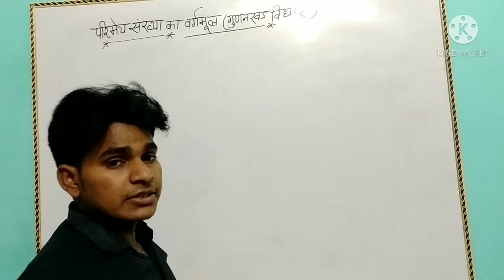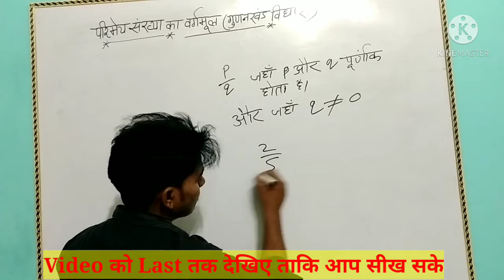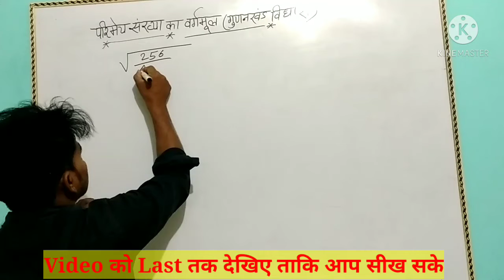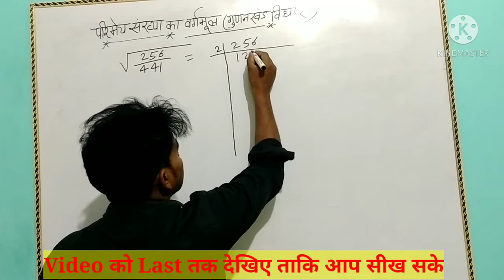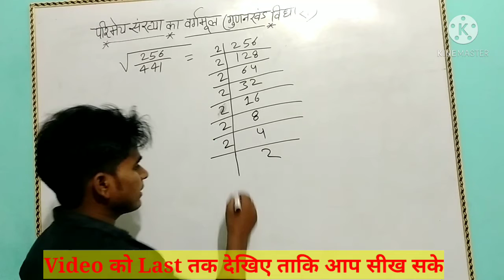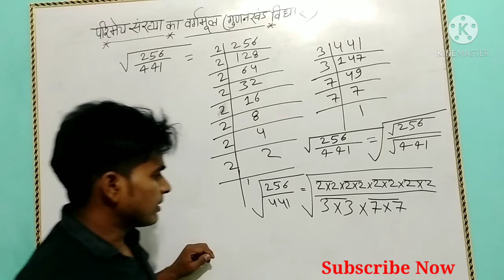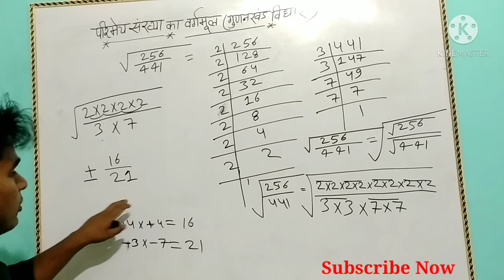परिमेय संख्या का वर्गमूल परीमेय संख्या का वर्गमूल कैसे निकाले How To Find Out Squre Root By परिमेय